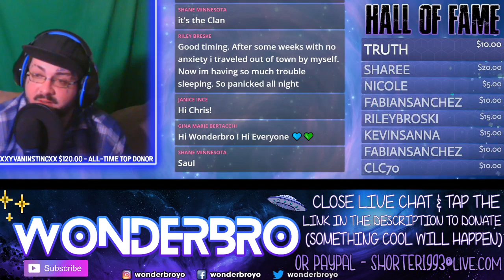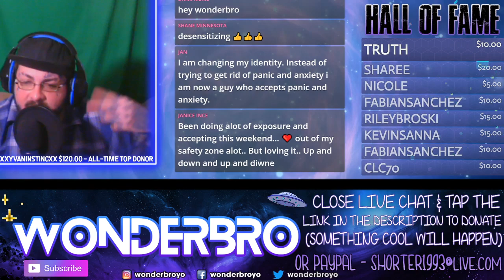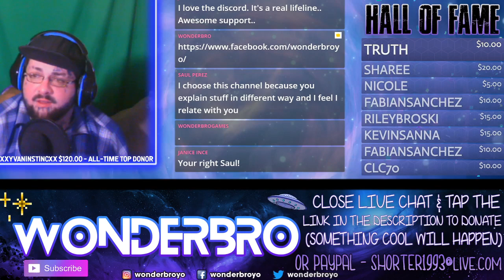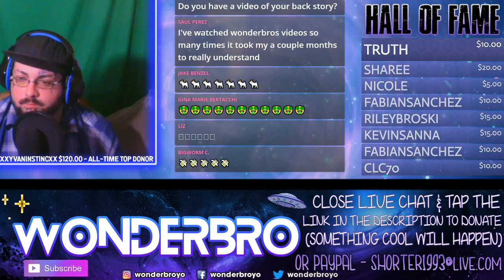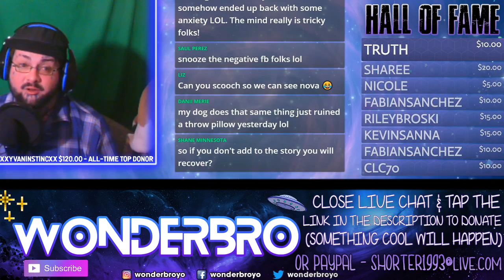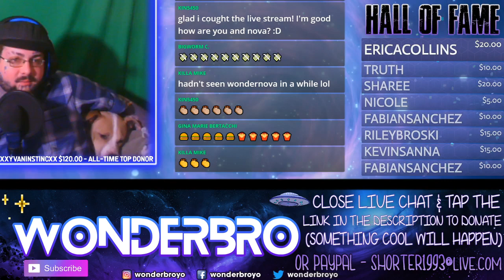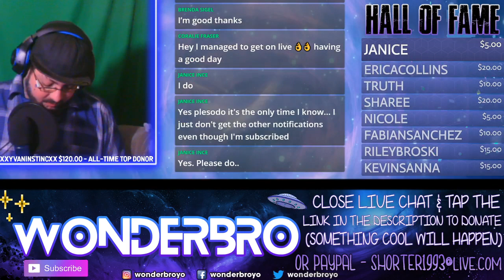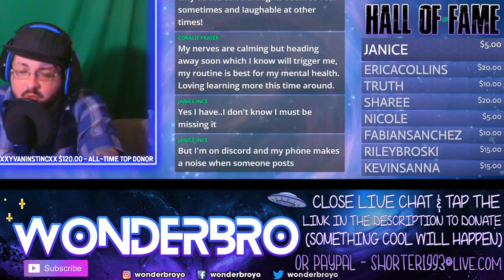How To Observe Anxiety/Panic & Lose The Fear Of It FOR GOOD 💯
It's your fear OF fear (anxiety) that is ultimately keeping it alive! Once you eliminate your fear of it, healing can happen rapidly & you can reclaim your life! Here's how, sweet & simple!

Make sure to 'like' the WonderBro Facebook page to stay updated on the channel!